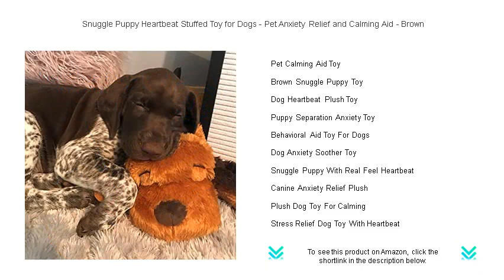Snuggle Puppy Heartbeat Stuffed Toy for Dogs - Pet Anxiety Relief and Calming Aid - Brown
- to see this product on Amazon!

The Snuggle Puppy Heartbeat Toy offers comfort and companionship to your furry friend, simulating a natural heartbeat to ease his anxiety and help him feel more relaxed during stressful situations like thunderstorms or being home alone.

Designed with a calming heartbeat feature, the Heartbeat Dog Toy For Anxiety helps reduce stress in dogs by mimicking the rhythmic pulse of a living creature, providing a sense of security when they are feeling nervous.

The Calming Dog Toy With Heartbeat is perfect for anxious dogs, using its soothing heartbeat to create the sensation of a companion nearby, offering stress relief during periods of isolation or high anxiety.

A Pet Anxiety Relief Toy can work wonders for dogs experiencing stress due to loud noises or separation anxiety, using soothing features to create a calming environment for your four-legged friend.

The Snuggle Puppy For Dogs is equipped with a heartbeat sensation that mimics a real canine heart, providing comfort and easing separation anxiety for dogs who find themselves alone for prolonged periods.

An Anxiety Relief Stuffed Toy For Dogs brings comfort to nervous pets by incorporating a realistic heartbeat, which can decrease stress and encourage relaxation for dogs in overwhelming or unfamiliar environments.

With its gentle pulsing sensation, the Heartbeat Puppy Toy provides a sense of security for young puppies, helping them adjust to new surroundings and sleep peacefully through the night.

The Soothing Heartbeat Dog Toy is an excellent choice for pet owners looking to calm their dogs during stressful times, using a steady heartbeat to help alleviate feelings of anxiety and fear.

A Comforting Toy For Anxious Dogs, incorporating a calming heartbeat feature, can be a lifesaver in providing emotional support and ensuring your furry friend remains relaxed amidst chaotic surroundings.

Heartbeat Simulation Dog Toy is designed to mimic the natural rhythm of a living heartbeat, making it an ideal tool for reducing anxiety and helping dogs cope with stress-induced behaviors.

The Pet Calming Aid Toy simulates nurturing companionship with its heartbeat feature, making it a wonderful addition to managing your dog's anxiety and promoting a serene atmosphere in the home.

Soft and adorable, the Brown Snuggle Puppy Toy makes a comforting companion for any dog and uses a realistic heartbeat to reduce feelings of loneliness and calm anxious behaviors.

The Dog Heartbeat Plush Toy is crafted to offer solace by simulating the heartbeat of a live companion, making it an effective solution for easing anxiety and promoting emotional balance in dogs.

Designed for lonely dogs, the Puppy Separation Anxiety Toy helps them adjust by mimicking the comforting presence of a mother or sibling through its calming heartbeat feature.

A Behavioral Aid Toy For Dogs can greatly improve the quality of life for anxious pets by using heartbeat technology to provide soothing relief and deter destructive behavior stemming from stress.

The Dog Anxiety Soother Toy mimics the steady rhythm of a heartbeat, which can be highly comforting for pets in distress, offering them a feeling of security and stable companionship.

With its Real Feel Heartbeat feature, the Snuggle Puppy provides a lifelike calming presence, helping dogs feel less alone and more protected during moments of anxiety or stress.

The Canine Anxiety Relief Plush is enhanced with a heartbeat function to help alleviate stress and create a comforting experience for dogs battling anxiety or emotional distress.

A Plush Dog Toy For Calming uses innovative heartbeat technology to provide comfort and relaxation, helping ease your pet's anxiety whether they are in their carrier, crate, or visiting the vet.

Stress Relief Dog Toy With Heartbeat is crafted to help dogs find peace during stressful situations, mimicking a soothing pulse that reassures them and reduces fear-induced behaviors.